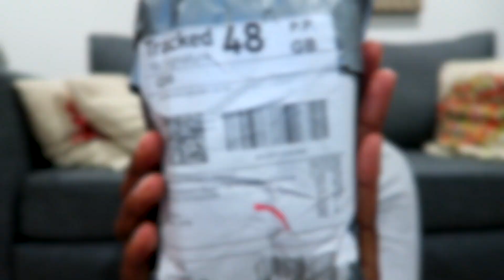13 SunGlasses for £41 on Aliexpress | Aliexpress Haul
Hello world, I went on Aliexpress and made a huge bargain if I may say so myself. I didn't add the shipping price to some of the products because some of them came together so the shipping price of £1 something was just added to it as a whole.

Items Bought:

2019 Fashion Belt Bum Bag Waterproof Transparent Clear Punk Holographic Fanny Pack Laser Waist Pack for Women
£1.71 + shipping = £3.92

2018 New Women Little Cat Eye Sunglasses Ladies Summer Vintage Red Pink Cute Glasses retro Cat eye Eyewear Oculos de sol UV400
£4.81

ZXWLYXGX 2018 new fashion sunglasses Women metal retro colorful transparent small colorful Cat Eye Sunglasses UV400
£2.10

Small Oval Mirror Sunglasses For Women Pink Luxury Men Brand Designer Eyewear Shades Ladies Alloy Sun Glasses UV400 Eyegla
£2.44

New Cat Eye Sunglasses Women Small Vintage Brand Designer Sun Glasses Retro Yellow ladies Sunglass Eyewear Female Shades
£1.48

YOOSKE Vintage Rectangle Sunglasses Women Cat Eye Designer Ladies Small Frame Black Red Sun Glasses Brand Retro Skinny Eyewear
£2.43

Small Retro Shades Rectangle Sunglasses Men Red Lens Yellow 2018 Metal Frame Clear Lens Sun Glasses For Women Unisex UV400
£1.76

2019 small oval Round sunglasses Women male retro metal frame Men vintage round sun glasses 90's Eyewear Female Gafas de sol
£1.60

2019 Luxury Italy Designer Lady Square Sunglasses Women Vintage Transparent yellow blue Sun Glasses For Female UV400
£1.60

New Fashion Vintage Sunglasses Women Brand Designer Retro Sunglass Rectangle Sun Glasses Female UV400 Lens Eyewears
£2.63

Vintage Square Sunglasses Women 2018 Men Cat Eye Fashion Sunglasses Trend Brand Women Rainbow Color Frame Eyeglass Oculos De Sol
£2.38

Cosplay Pointy Triangle Sunglasses hippie Cool Sun Glasses Men Small Rimless Cat Eye Sunglasses Women Fashion Mirror Glasses
£4.55

Vintage Rectangle Sunglasses Women Cat Eye Designer Ladies Small Frame Black Red Sun Glasses Brand Retro Skinny Eyewear
£1.98

Vintage Rectangle Sunglasses Women Brand Designer Small Frame Sun Glasses Retro Black Eyewear
£1.60

Peekaboo men rectangle sunglasses leopard women 2019 summer ladies sun glasses retro square black pink uv400 dropshipping
£3.50 + shipping = £4.88

If you are new here, welcome to Chuche’s mind.

Ps: I am open to suggestions.